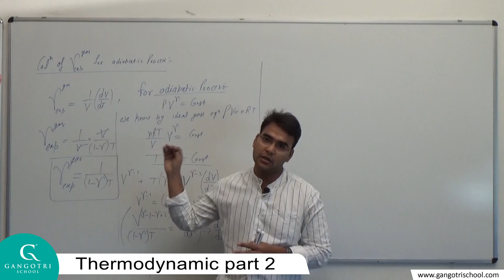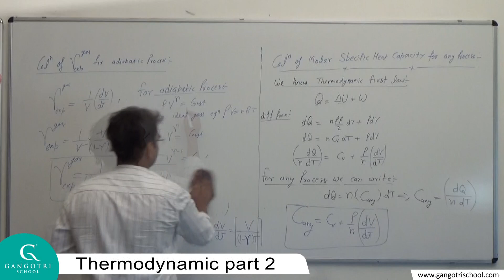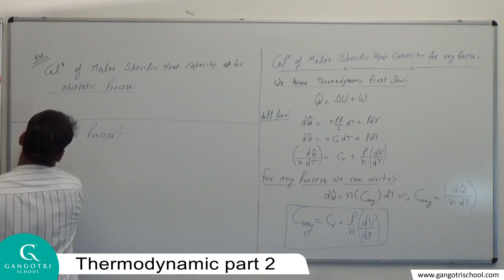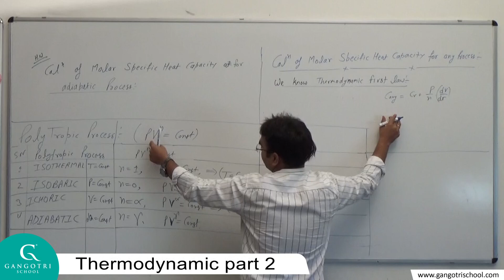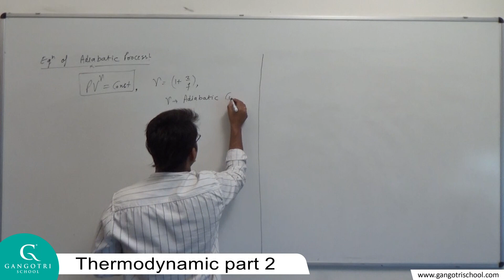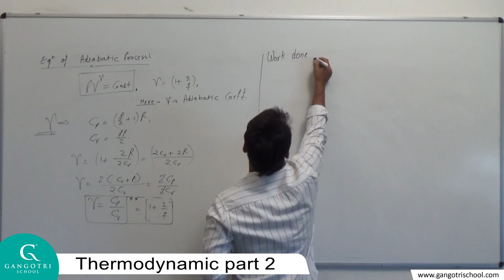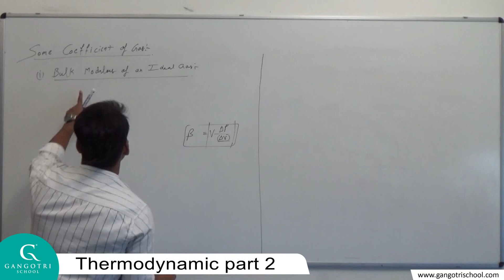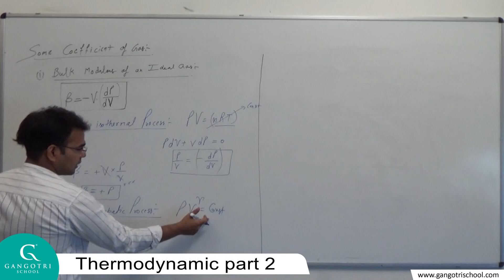Physics Thermodynamic part 2